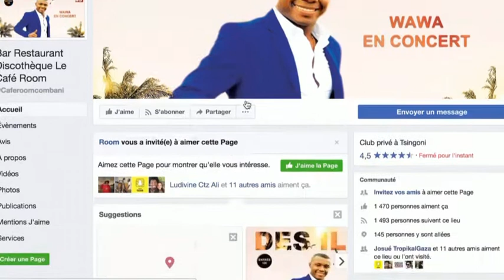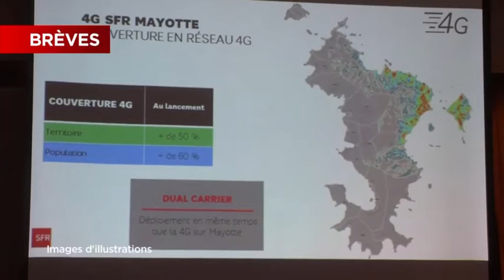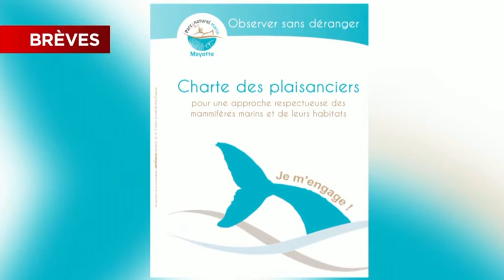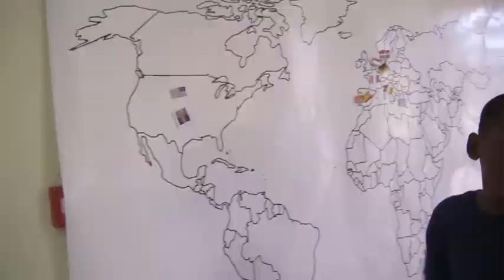JTM du jeudi 13 juillet 2017